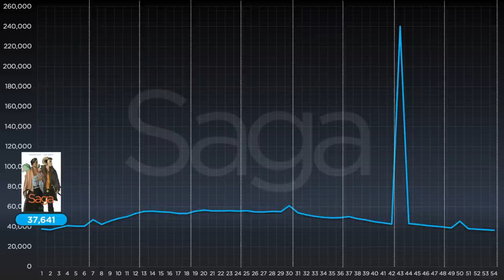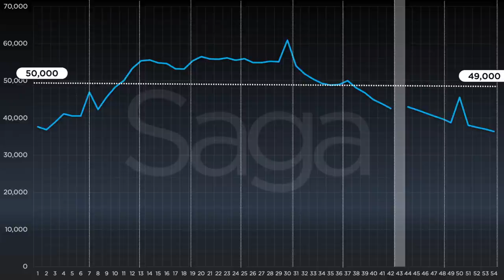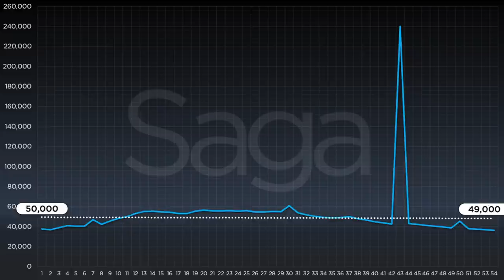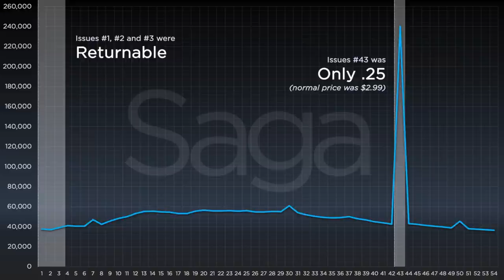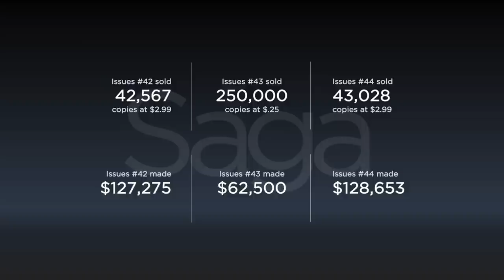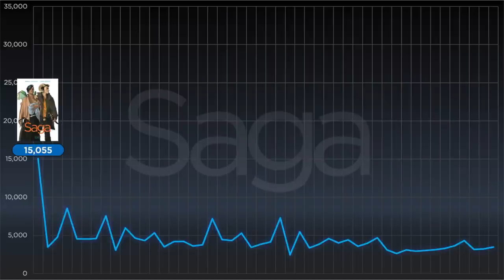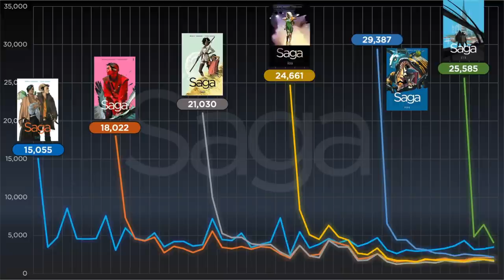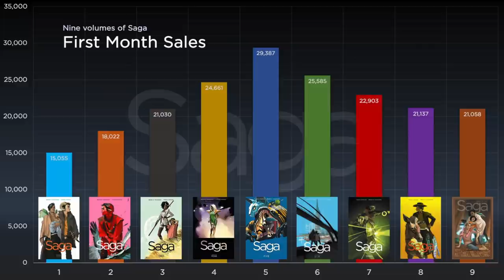A sales analysis for Image's Saga.... a top indie comic book?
Looking into the sales history of Saga... for both the monthly floppies and the trades... provides a very curious picture. Unlike what we see from Marvel and DC, it's a different model to analyze. But is it a healthy one?